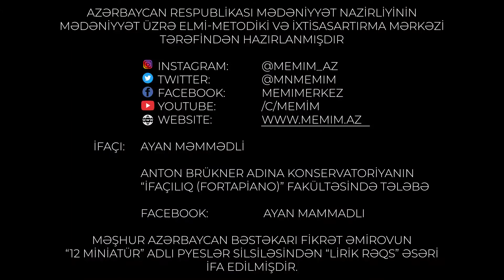Ayan Məmmədli – “Lirik rəqs” / Vyana, Avstriya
15 mart 2022-ci il tarixdə imzalanmış Fikrət Əmirovun 100 illik yubileyinin qeyd edilməsi haqqında Azərbaycan Respublikası Prezidentinin sərəncamını rəhbər tutaraq, xarici ölkələrdə yaşayan azərbaycanlı peşəkar musiqiçilərin hazırladıqları dahi bəstəkarın fortepiano üçün yazılmış “12 miniatür” pyeslər silsiləsindən Avstriyanın Vyana şəhərində yaşayan Ayan Məmmədlinin ifa etdiyi “Lirik rəqs” əsərini diqqətinizə təqdim edirik.